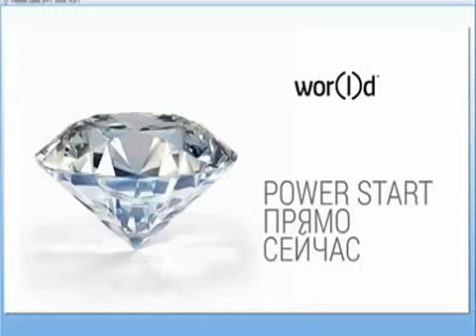TRENING 90 дней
НУЖНЫ ДЕНЬГИ ?!!
1-УТРОМ БЕРИ В РУКИ СВОЙ
  МОБИЛЬНЫЙ ТЕЛЕФОН !
2-ВЕЧЕРОМ БЕРИ В
  ТЕЛЕФОНЕ ДЕНЬГИ !!!
3-ПОНРАВИЛОСЬ ?!!

 Присоединяйся к успешной команде  DELFINSTUDIO -  Донецк Украина !!!